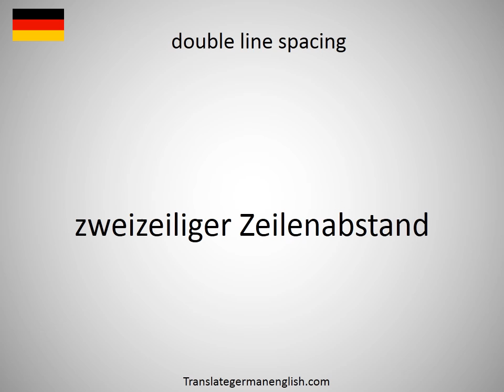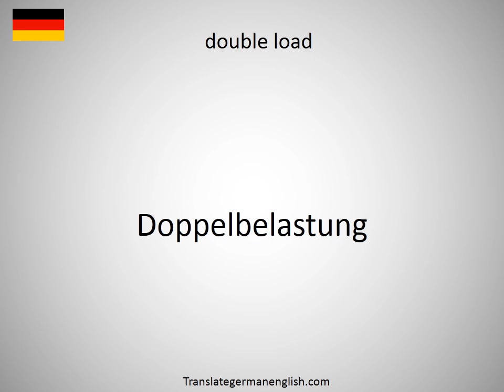How to say double lever in German?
How to say double lever in German? Learn the pronounciation double lever! How to Pronounce double lever. Expand your vocabulary, learn German words. Practice German online. Use this free pronunciation guide to practice words at a time. Learn German for free. Thank you for viewing, please like or subscribe! hoe om te sê, si të thuash, እንዴት እንደሚናገር, wie sagt man, comment dire, come dire, como dizer, как сказать, nasıl denir, cómo decir, 怎么说, πώς να το πω, hoe zeg je.